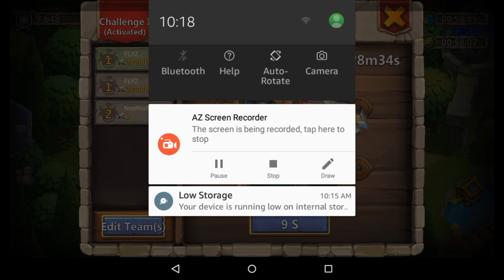I suck at this game | Castle Clash